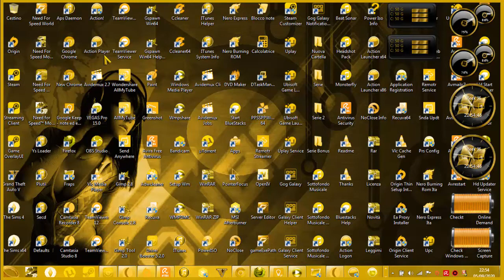$$ My Ultimate Golden Edition Windows Theme Updated (720pHD) $$.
Social.
Pagina Facebook.
Seconda Pagina Facebook.
Terza Pagina Facebook.
Sito Ufficiale.
Secondo Sito Ufficiale.
Pagina Google+.
Negozio Ufficiale.
Secondo Negozio Ufficiale.
Canale Streaming Twitch.
Giochi Scontati - 70%.
Giochi Scontati.